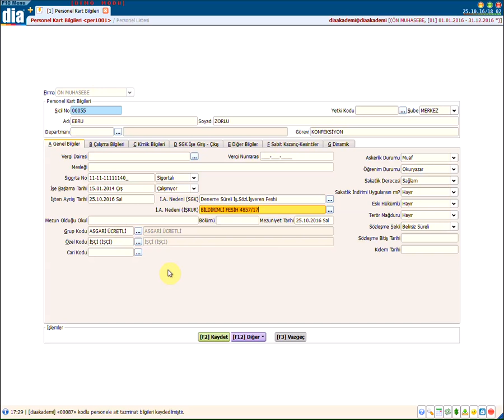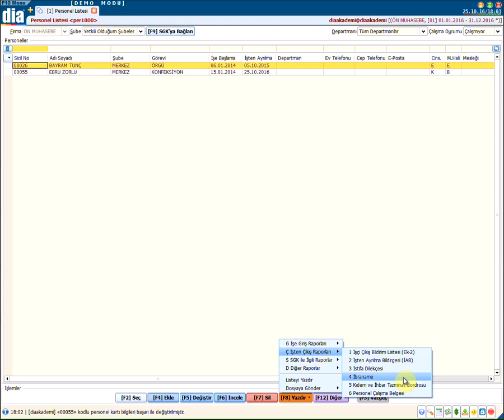DİA Akademi - Personel İşten Çıkış Nasıl Yapılır?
DİA Akademi - Personel işten çıkış nasıl yapılır?